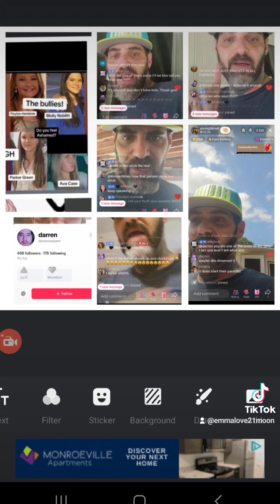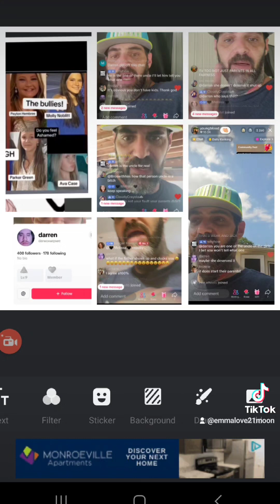justice for abureigh Wyatt family 💯